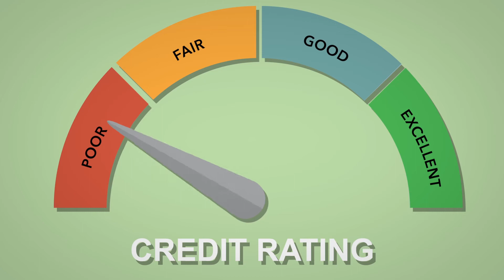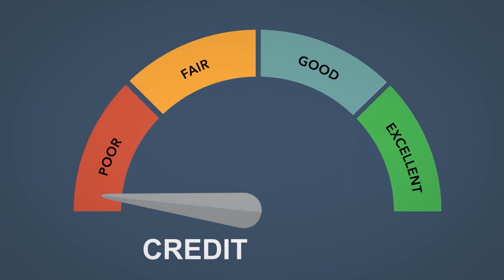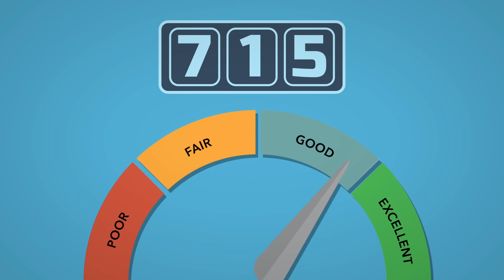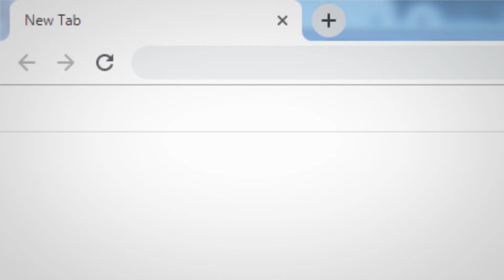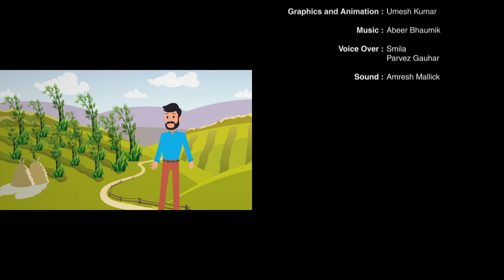Understanding Credit Rating – What is it and how to maintain a good credit rating?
This video shows the good practices to follow for maintaining a good credit rating.